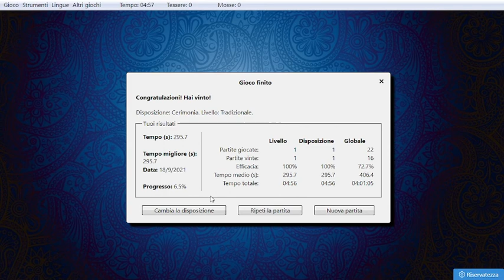#16 mahjong ITA - Disposizione cerimonia - "Un fiocco dorato"